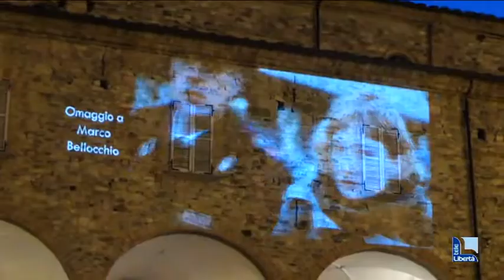Bobbio Film Festival, la serata di Gianni Amelio e del suo "Hammamet"